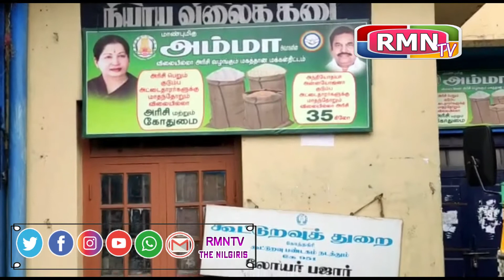நியாய விலைக்கடைகளில் பயோ மெட்ரிக் முறையை தற்காலிகமாக நிறுத்திவைக்கவேண்டும் ...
கொரோனா   நோய் தொற்று பரவ பரவ வாய்ப்புள்ளதால் தமிழகத்தில்அனைத்து  நியாய விலைக்கடைகளிலும் கைரேகை வைத்து பொருட்கள் பெரும் முறையான பயோ மெட்ரிக் முறையை தற்காலிகமாக நிறுத்திவைக்கவேண்டும் என கோத்தகிரி மாவட்ட நுகர்வோர் பாதுகாப்பு சங்கம் சார்பில் மனு அனுப்பப்பட்டுள்ளது ...